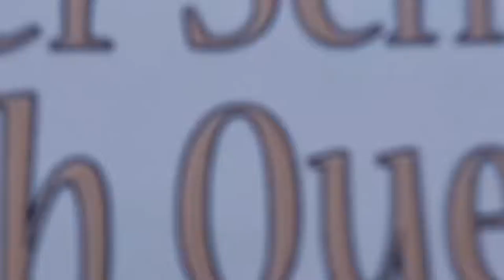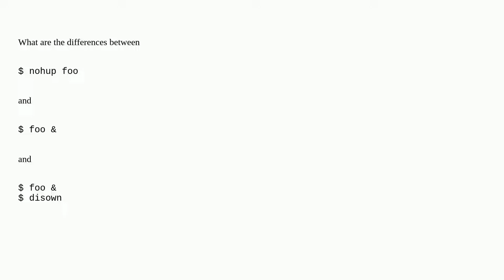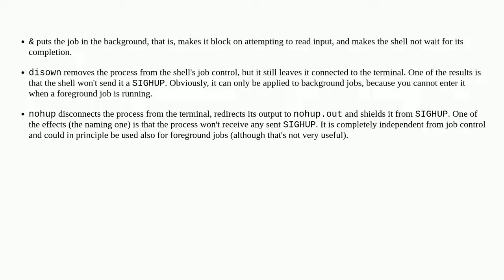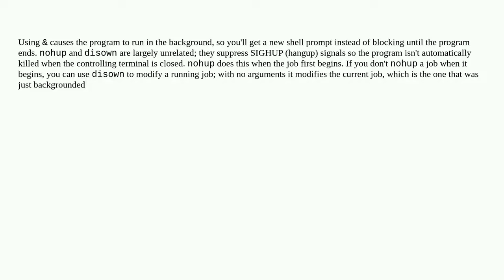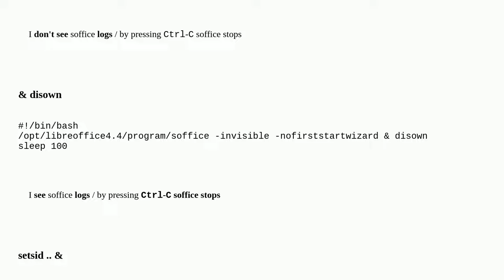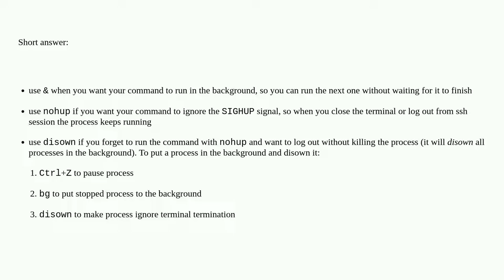Difference between nohup, disown and &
A special thanks goes out to the community

  shell disown nohup job-control